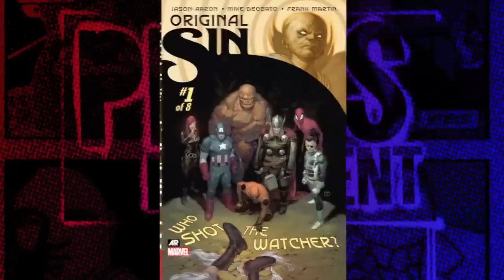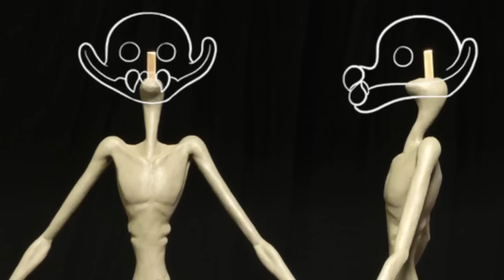Comic Book Reviews from Pete's Basement Season 7, Episode 14 - 5.12.14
Illustrator and animator, Noella Borie, joins the Basement Crew to show off her new stop-motion animated feature Faceless Neil: Out of the Darkness! BOOM Studios holds the honor of Book of the Week! And the boys round out the roundtable discussion with offerings from Dynamite, Marvel, and DC, like Future's End, Chaos, Cyclops, Ultimate Spider-Man, and a crazy horror murder-mystery from Image appropriately titled Nailbiter.

In this episode: Amazing Spider-Man: Learning to Crawl, Amazing Spider-Man: Who Am I, Boom Studios, Burn The Orphanage, Caliban, Chaos, Cyclops, DC Comics, DC New 52 Future's End, Dynamite Entertainment, Episode, Faceless Neil, Garth Ennis, Image Comics, Iron Fist: Living Weapon, Marvel Comics, Miles Morales: Ultimate Spider-Man, Nailbiter, Noella Borie, Original Sin, Special Guest, The Watcher, The Woods